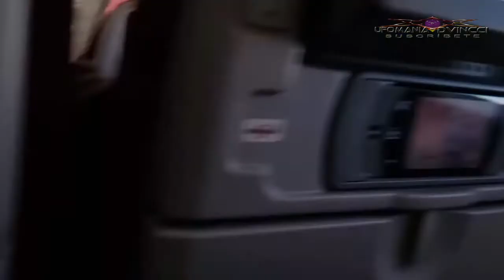UFO ,EXTRATERRESTRES NOS VISITAN PARA ABASTECERSE DE PROVISIONES , Mar/2018.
En este vídeo encontraras 4 casos sorprendentes de ovnis actuales que no puedes perderte.

Suscíbete